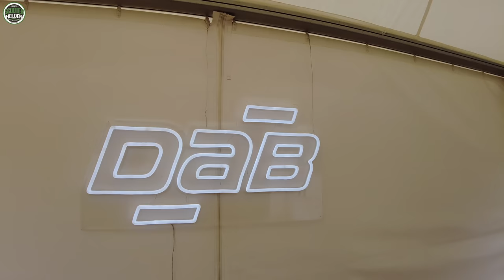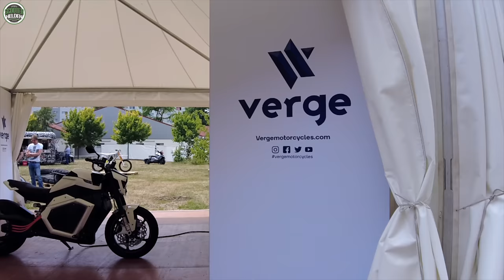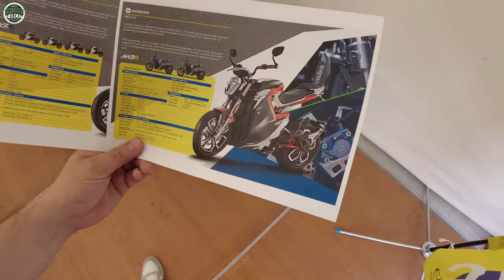⚡ E-NEUHEITEN 🔥2022/2023🔥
Gemeinsam erkunden wir das Reload Land Festival in Berlin. E-Roller, E-Motorrad, E-Bike oder vielleicht ein Umrüstkit für Simson, Schwalbe & Co?

🔥 THG-Quote/Förderung hier beant ragen🔥

In weniger als 3 Minuten dein E-Auto / E-Roller registrieren und bis zu 350€ steuerfreie Auszahlung erhalten. Klingt zu schön um wahr zu sein? Aufgrund der neuen Treibhausgasminderungsquote (THG Quote) kann diesen Betrag jeder Halter eines E-Autos oder E-Rollers jährlich ausgezahlt bekommen! Um sich für die THG Quote der Klasse "L1E - E-ROLLER BIS 45KM/H" zu qualifizieren muss bitte die Zulassungsbescheinigung Teil 1 Vorder- und Rückseite auf bei den jeweiligen Betreibern hochgeladen werden. Dazu benötigt der E-Roller eine sogenannte freiwillige amtliche Zulassung, welche bei der örtlichen Zulassungsstelle beantragt werden kann. Denn dadurch erhältst man anstelle eines Versicherungskennzeichens ein normales Nummernschild sowie die Zulassungsbescheinigung Teil 1 und 2. Und damit erfüllt man die Vorgaben der Verordnung zur THG-Förderung, in der es im entsprechenden Passus heißt: "Als Nachweis gilt eine Zulassungsbescheinigung  Teil 1 des reinen Batterieelektrofahrzeugs...". In der Klasse L3E ab 45KM/H ist natürlich keine freiwillige Zulassung notwendig, da bereits bei Zulassung die Zulassungsbescheinigung Teil 1 und Teil 2 automatisch ausgestellt wird. Registriere dein E-Fahrzeug in wenigen Minuten und erhalte deine Prämie. Und das jedes Jahr aufs Neue ohne Aufwand. Geld Zurück für Dein E-Roller/E-Auto In nur 3 Minuten Bis Zu 350€ Steuerfreie Jährliche Sofortauszahlung Für Dein E-Roller oder E-Auto sichern!

Hier könnte dein Link stehen! Anfragen richtet ihr bitte direkt an:
▬▬▬▬▬▬★Scooterhelden Partnerprogramm★▬▬▬▬▬▬